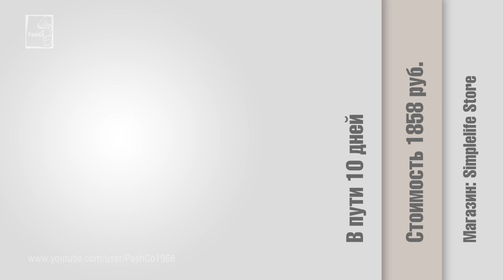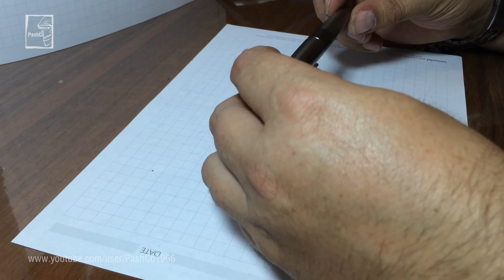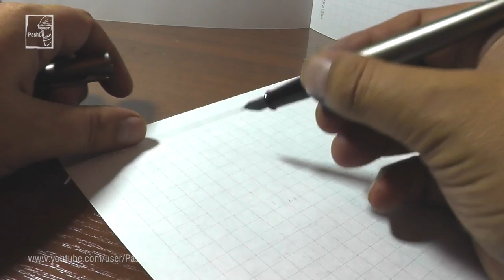Перьевая ручка Pilot. Модель FP-88G (03.10.2016)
Перьевая ручка Pilot 88 FP-88G. Перо F - 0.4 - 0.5 мм, кончик пера - иридий, материал корпуса - металл, пластик, длина - 138 мм, диаметр - 13 мм, вес - 27 г., механизм забора чернил пипеточного типа, несколько расцветок на выбор.

При использовании моего видео необходимо связаться со мной.